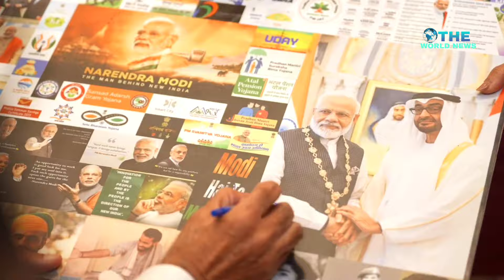India-UAE synergy takes centrestage | Highlights from PM Modi's Abu Dhabi visit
India-UAE synergy takes centre
stage | Highlights from PM Modi's Abu Dhabi visit